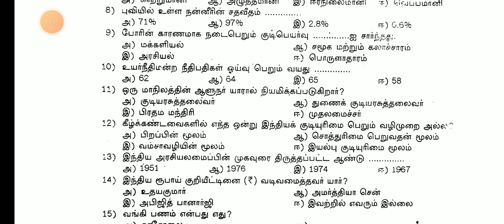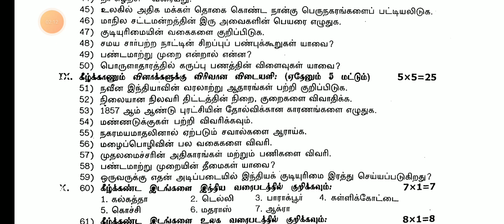8TH STD SOCIAL COMMONQUARTERLY EXAM SEPTEMBER-2024 OFFICIAL ORIGINAL QUESTIONPAPER II 8THSTD SOCIAL